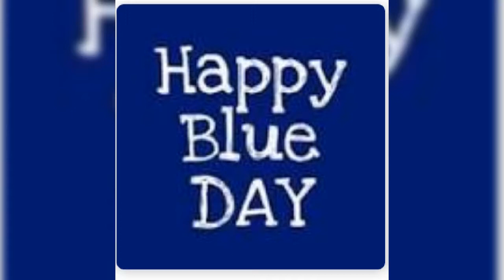colours day celebration(2)